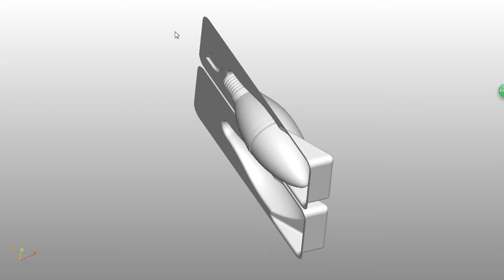3d design of clamshell packaging for led bulbs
3d design of clamshell packaging for led bulbs, plastic clamshell packaging, plastic clamshell. know more information, please visit our